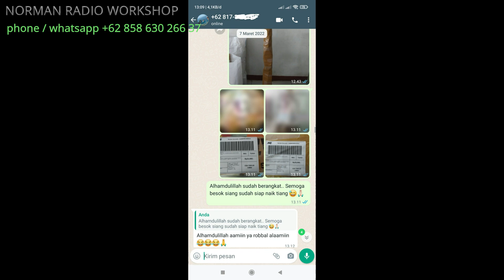Jual Antena Pengarah Yagi 5 Elemen 2 Meter Band Paket Lengkap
Antena pengarah yagi 2 meter band 5 elemen murah untuk frekuensi kerja 140, 141, 142, 143,144  sampai 150 mhz Frekuensi kerja RAPI dan ORARI siap pakai.